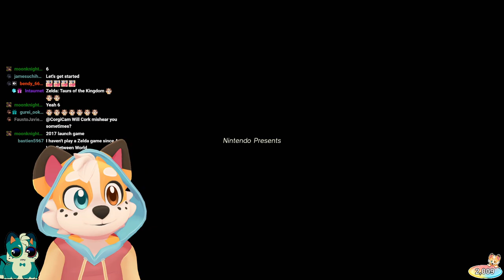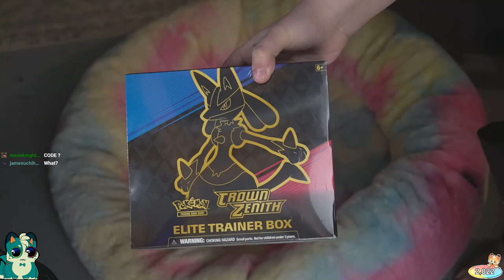YOU CAN BUILD ANYTHING! | Furry Plays ZELDA TEARS OF THE KINGDOM - Part 1 | May 13, 2023